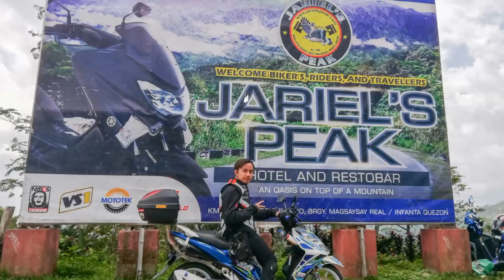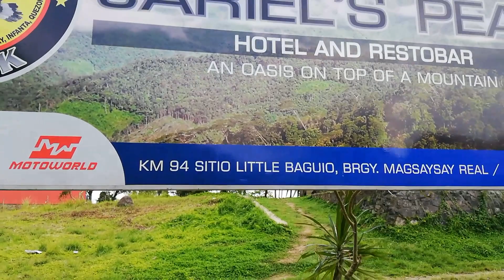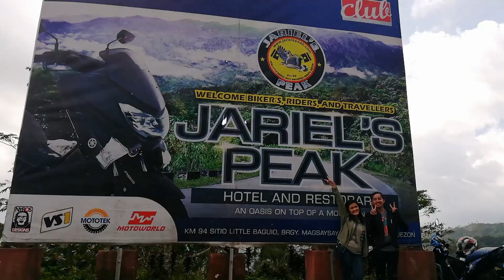Kakaibang travel vlog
MARILAQUE RIDE with skydrivenation team cavite.